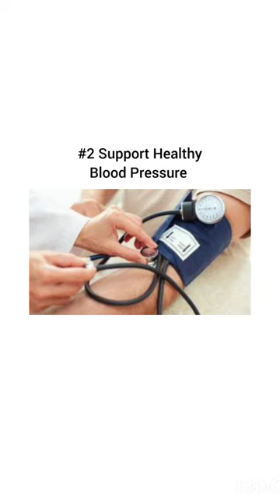Health Benefits Of Dry Figs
benefits of figs
health benefits of figs
Dry Figs Benefits
fig fruit benefits
nutrition facts
growing figs
Figs health benefits
dried figs health benefits